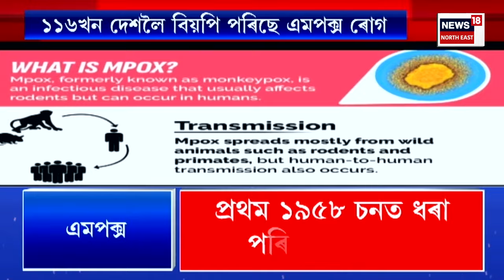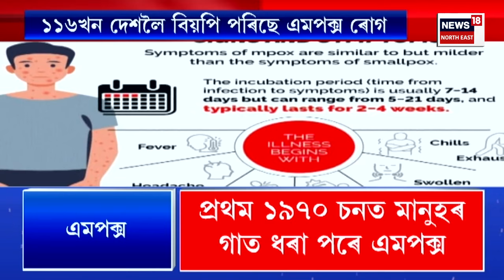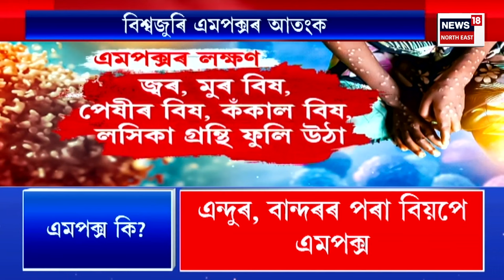Assamese News | বিগত ৮ দিনে কোনো সন্ধান উলিয়াব পৰা নাই বিলাসী জীৱন কটোৱা চুমি-তাৰ্কিকৰ।